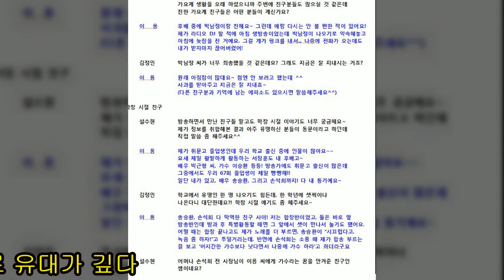박남정 배동성 이용 수다 골프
노래방 반주기 회사 엘프 유영재 회장이 가수들 요즘 코로나로 힘들다고 스폰서를 해 주셔서 즐겁게 라운딩을 했다 이번편에는 골프 보다는 수다이고 다음편에서 본격적인 골프를 보실수 있다